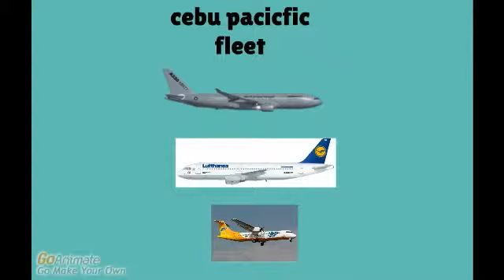cebu pacific fleet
a330 a320 atr 72